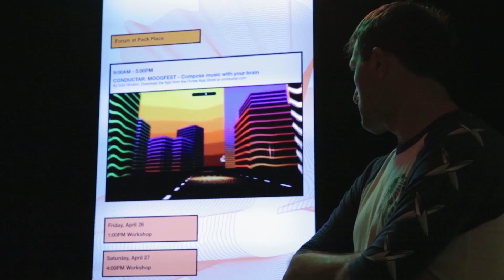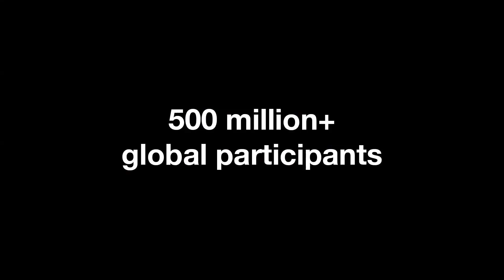Announcing Moogfest 2016 .: Durham, NC